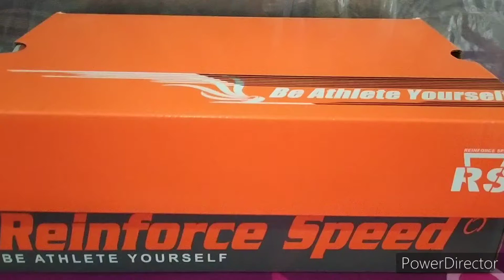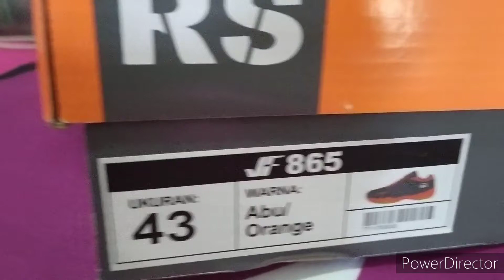SEPATU BADMINTON RS JF865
pada kesempatan kali ini @chanelmasaris akan mereview sepatu badminton merk RS JF865, sepatu untuk tipe kaki lebar (wide), Keunggulan sepatu ini yaitu Warnanya ngejreng, Tampilannya keren, Harganya relatif murah Namun Specnya Wahh.. simak sampai slesai videonya.